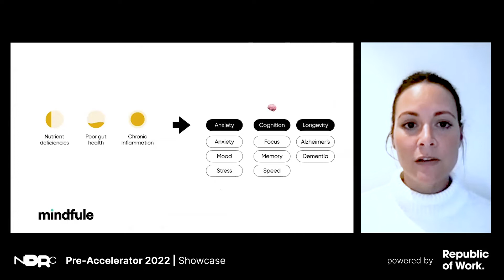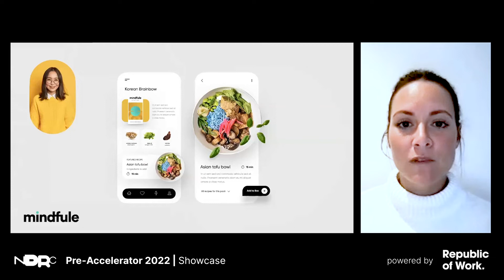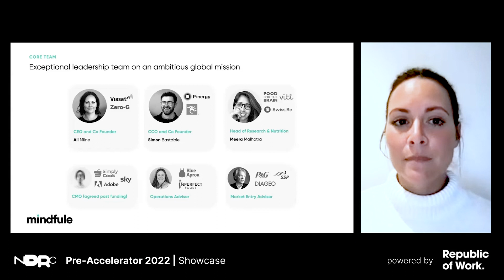Mindfule Pitch | NDRC Pre-Accelerator Showcase 2022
Watch Mindfule’s pitch from the NDRC Pre-Accelerator at Republic of Work.

Nutritionally enhance your everyday meals with brain and gut health support